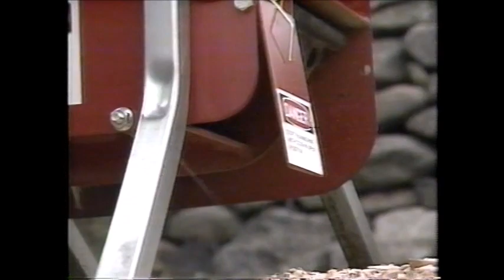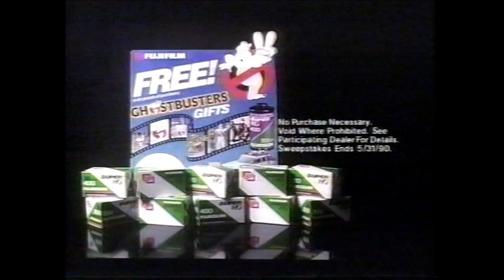USA Network Commercials - July 8, 1989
These commercials aired on USA Network on July 8, 1989.

1. Troy-Bilt Tomahawk Chipper/Shredder
2. Promo for "American Bandstand"
3. Promo for "Bustin' Loose"
4. Promo for "Murder By Night" and "Night Life"
5. USA Network Bumper
6. Care-Free Bubblegum
7. Compound W
8. "Honey, I Shrunk the Kids" and "Tummy Trouble" Ad
9. Tylenol
10. Promo for "The Hitchhiker" and "Alfred Hitchcock Presents"
11. Promo for "Razorback"
12. Noxzema
13. Juicy Fruit
14. Pearl Cream
15. Designer Impostors Body Sprays
16. Pizza Hut
17. "UHF" Ad
18. Milk
19. Dow Scrubbing Bubbles Bathroom Cleaner
20. Compound W
21. Promo for "Murder By Night"
22. "Shades of Love" Music Collection
23. Noxzema
24. Fuji Film "Ghostbusters II" Contest
25. "Honey, I Shrunk the Kids" and "Tummy Trouble" Ad
26. Life Savers
27. Life Savers (Again)
28. Promo for "My Sister Sam"
29. Designer Impostors Body Sprays
30. Pearl Cream
31. Promo for "The Partridge Family"
32. "American Bandstand" End Credits
33. USA Network Bumper